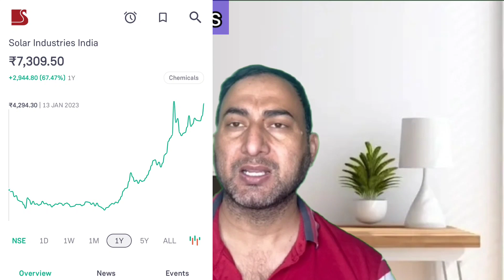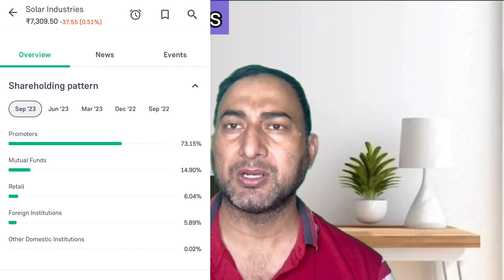Solar Industries India Ltd Share Latest News Today